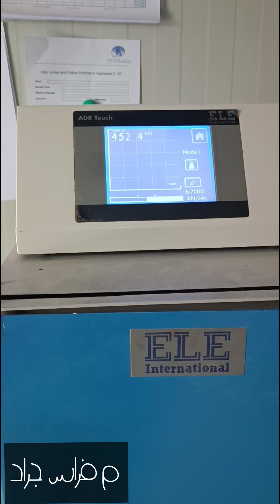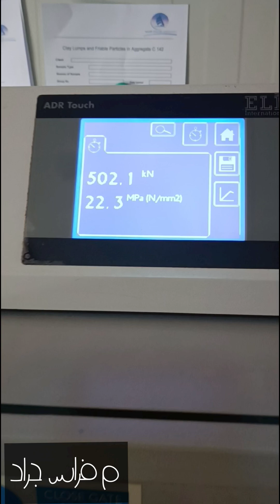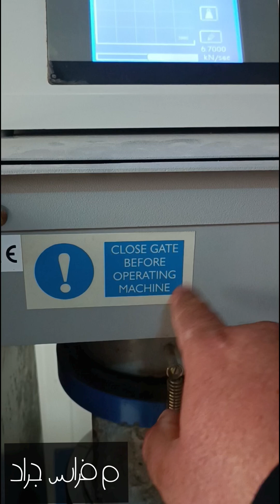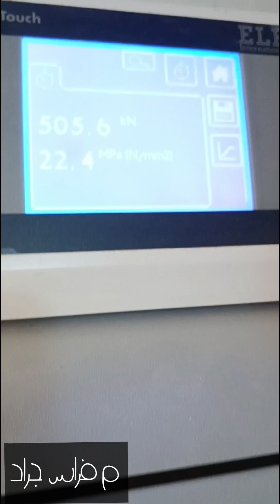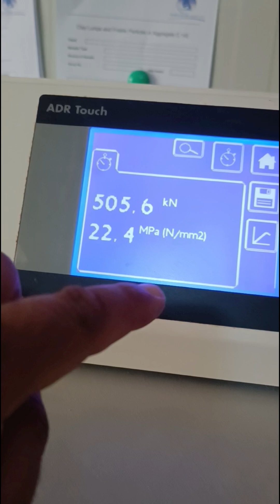اختبار الخرسانة .....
اختبار مكعب الخرسانة لتحديد مقاومة الضغط وتحديد رتبة الخرسانة .